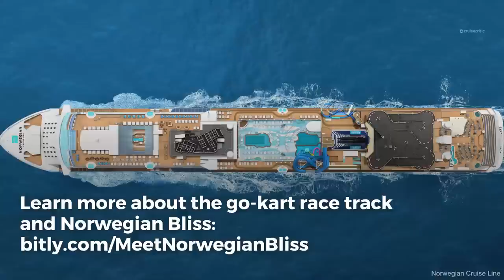Go-Kart Race Track on Norwegian Bliss - Cruise Critic Video Tour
Norwegian Bliss debuted in April 2018 with great new features, like the 1,000-foot-long electric Go-Kart track. With speeds of up to 30 miles per hour, cruisers can zip around the twisty turns of the racetrack. There’s even a booster button so you quickly pass any of the slowpokes in front of you. 🏎🏁

Learn more about the go-karts on Norwegian Bliss including age and height requirements

Learn more about what’s onboard and where Norwegian Bliss is going, in our official review.

Meet people on your next cruise and get the party started early